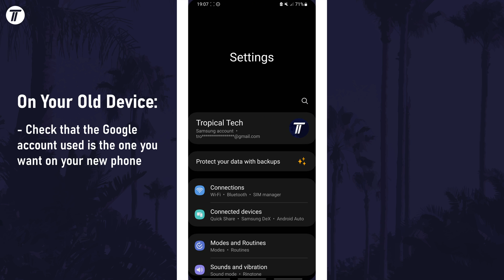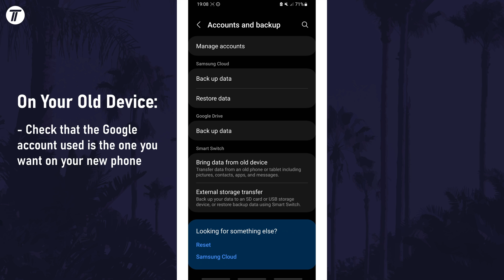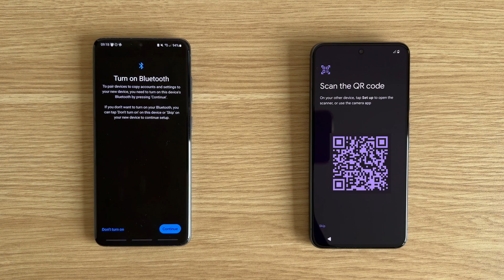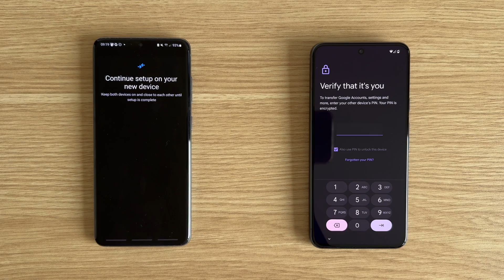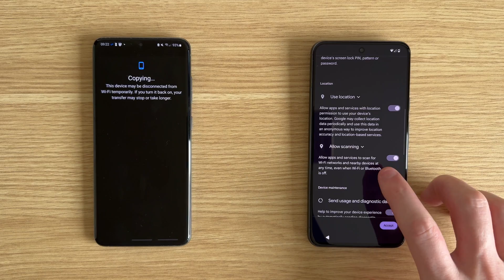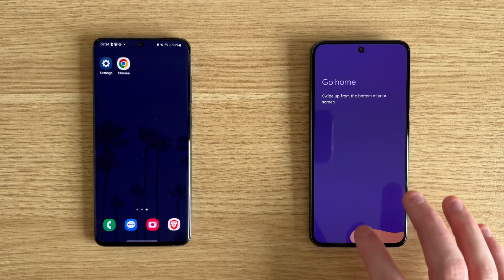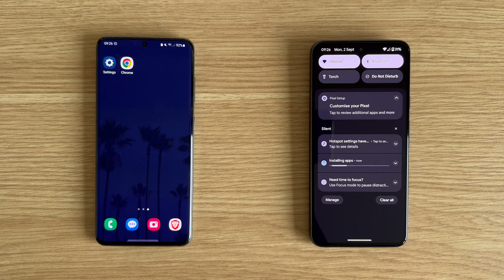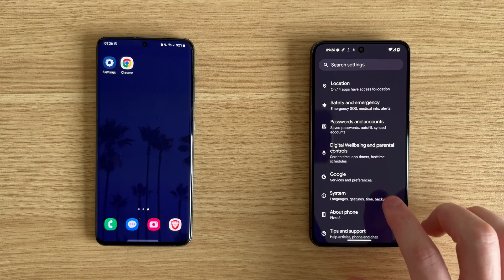How to Transfer ALL Data From OLD Android to NEW Android Phone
Want to know how to transfer data from old Android to new Android phone? This video will show you how to transfer data from Android to Android phone. You might want to know how to copy data from old Android to new Android phone if you’ve recently got a new device. The method will work on all Android devices including Samsung, Google Pixel, Motorola, Xiaomi, Oppo, Vivo and more! Hopefully today’s video helps show you how to move data from old Android to new Android phone!

Chapters for How to Transfer Data Android to Android:
00:00 Intro
00:28 SIM Card
00:54 Micro SD Card
01:15 Important Information
02:39 Begin Setup
04:40 Transfer Apps & Data
05:31 Continue Setup
07:04 Transfer & Setup Complete
08:19 Conclusion & Outro